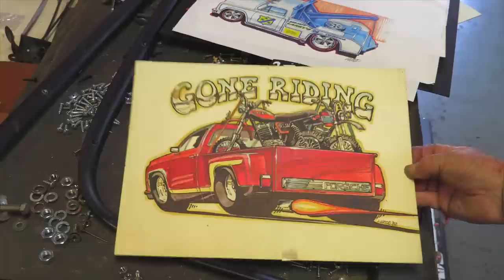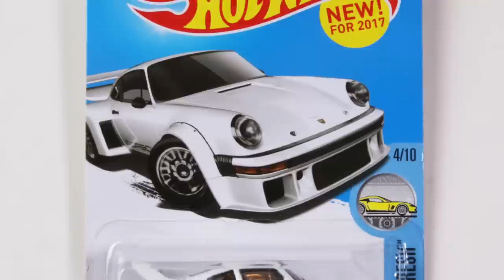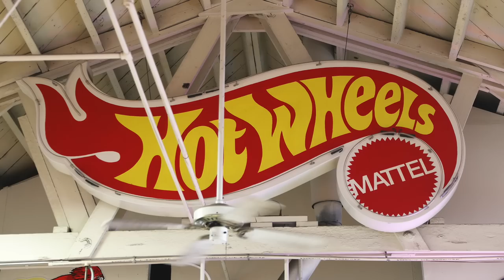Meet Mr. Hot Wheels — Larry Wood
Video by John Lamm

Most car enthusiasts born in the last 70 or so years will remember Hot Wheels model cars as a mainstay of their toy collections — and decades later, many of those adult “kids” still collect the little vehicles. Meet Larry Woods, who was Hot Wheels’ design chief for more than five decades and likely penned the shape of your favorite toy car.

We’ve brought you a video to give you a glimpse into his personal workshop, where he talks about what it was like to be a career Hot Wheels designer. Be sure to read the March 2018 issue of Porsche Panorama for a more in-depth article of Hot Wheels history and what makes Woods tick.